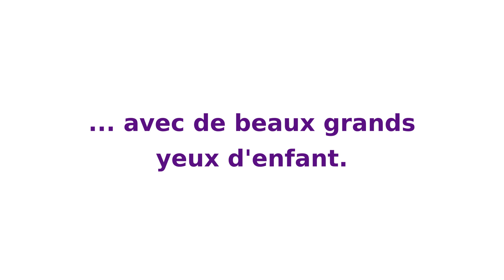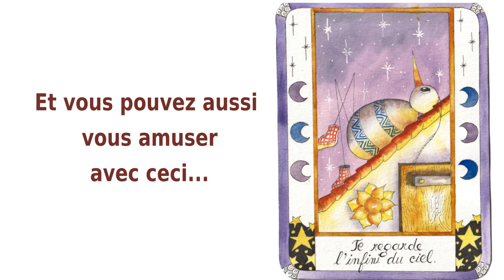APPRENDRE L'AQUARELLE : démonstration la campagne 3/5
Iris, barrière, reflets de l'eau, perspective grâce aux couleurs... voici ce que nous apprenons dans ce 3e atelier dont le tutoriel sera disponible ce vendredi 4 juin 2021. Adapté aux débutants car nous travaillons sur de petites séquences.